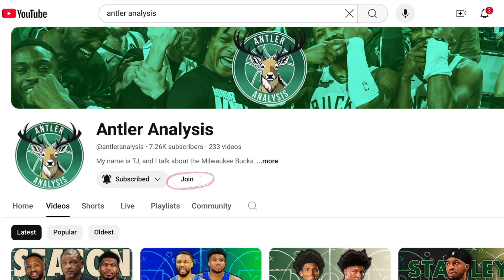Here's What We Learned About the Milwaukee Bucks on Opening Night...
The Milwaukee Bucks looked spectacular to open the 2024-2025 NBA Season! They defeated the Philadelphia 76ers 124-109 behind 55 combined points from Damian Lillard and Giannis Antetokounmpo! However, unlike the support the superstar duo had last season, the supporting cast stepped up big time in this game. Brook Lopez, Bobby Portis, Taurean Prince, Gary Trent Jr, and Pat Connaughton all made massive contributions. So let's break down what the Bucks did well and some challenges they may face as the season progresses (like the three-point shooting of the Chicago Bulls).

Intro 0:00
Channel Announcement (Reduced Membership Price) 0:29
Offensive Breakdown 1:38
Defensive Breakdown 11:30
Potential Challenges 14:22
Outro 15:40